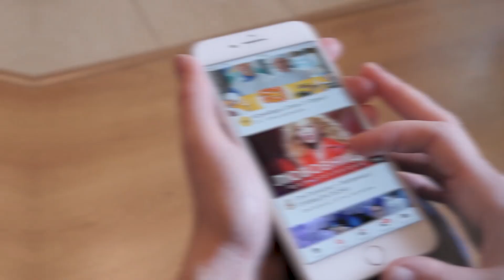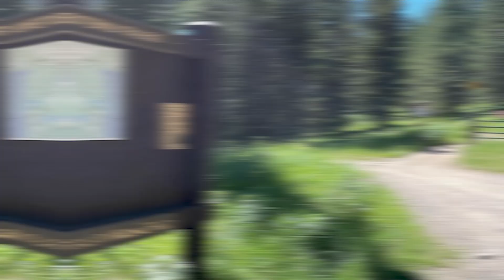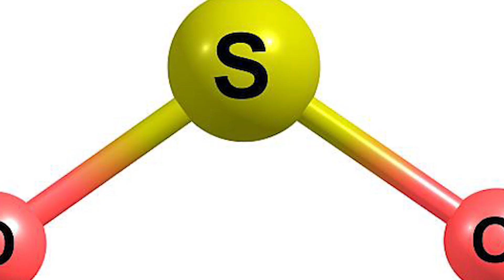The Ground Above Yellowstone Is JUST Rising: Is It About To Erupt?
eismic activity at Yellowstone National Park, which is renowned for its amazing beauty and intriguing natural events, has recently increased. Authorities at the park report that hundreds of unexpected earthquakes have occurred in the area in the past few weeks. This worrying sequence of events has many people wondering: Will Yellowstone's giant volcano ultimately erupt, or is there something much more sinister at work beneath its breathtaking geological features?

Given that Yellowstone National Park's seismic secret is suddenly shuddering to the surface, scientists believe the park is sitting on a ticking time bomb. Come us as we explore the recent, horrific earthquake events and their implications for Yellowstone and even the entire planet.